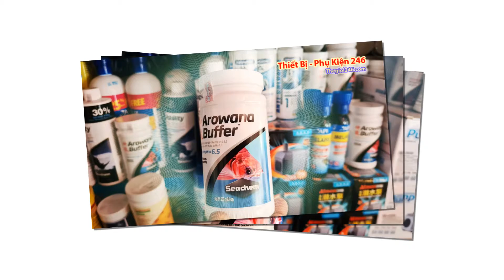Seachem Arowana Buffer Adjusts Ph to 6.5 250g tạo môi trường cho hồ cá cảnh rồng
Thegioi246.com
a / Công Dụng :

- Seachem Arowana Buffer giúp tái tạo môi trường lý tưởng cho cá Rồng . Arowana Buffer giúp làm giảm pH và giữ ở mức ổng định 6.5 .

- Ngoài ra Arowana Buffer còn giúp làm mềm nước , bảo vệ màng nhầy giúp cá giảm stress và tăng sức đề kháng .

b/ Hướng dẫn sử dung :

- Dùng 1 muỗng café ( 7g ) cho 40 - 80 lít nước mỗi  ngày cho đến khi đạt được độ pH mong muốn .

- Sau đó mỗi tháng sử dụng một lần hoặc khi thay nước để duy trì độ pH .

c / Xuất xứ - Trọng Lượng 250g
- Xuất xứ : Seachem - Mỹ
246 ho van hue p9 qpn